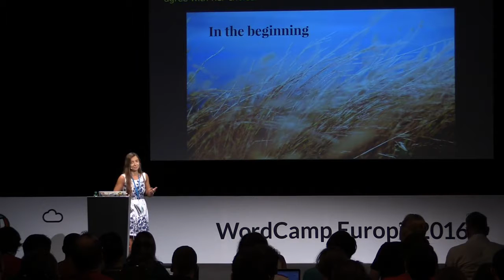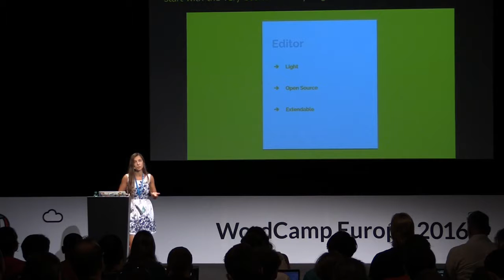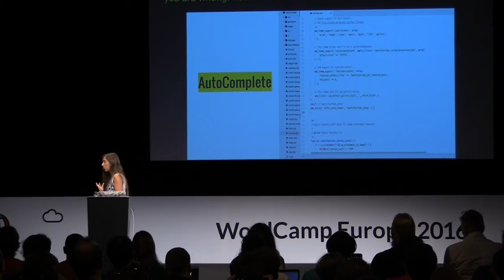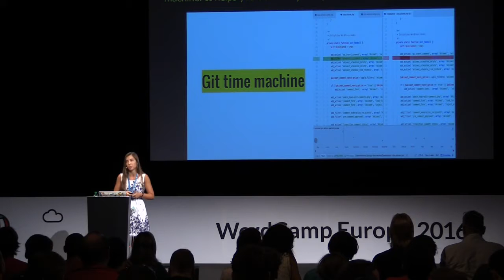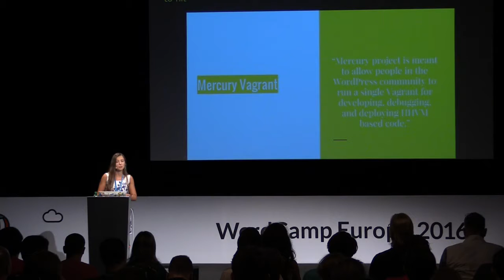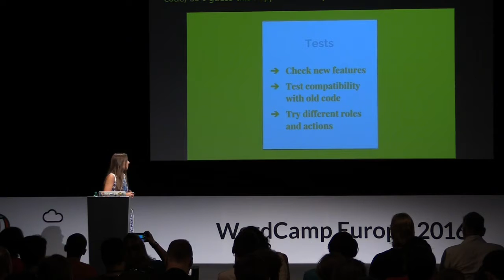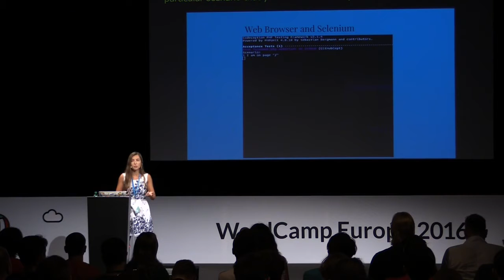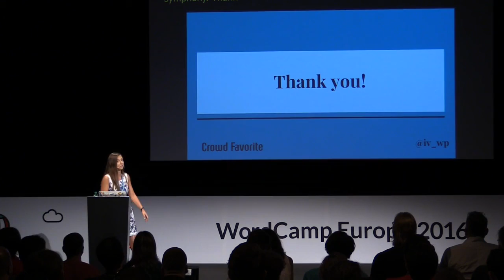Ivelina Dimova: The Swiss Knife of a WordPress Developer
I will cover different tools for faster and easier development of WordPress projects from the local set up to acceptance testing. The focus is on the improvements that we all can do in our daily development work that can help us write cleaner code, deploy it safely on remote servers, test it and also to be able to include easier new people in our teams and onboard them.